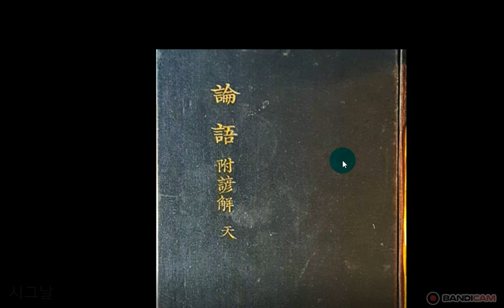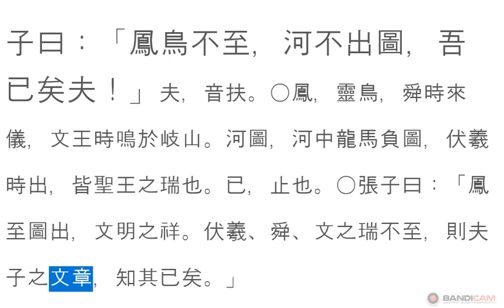논어_자한 09_08 子曰：「鳳鳥不至，河不出圖，吾已矣夫！」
鳳鳥不至，河不出圖
봉조부지 하불출도